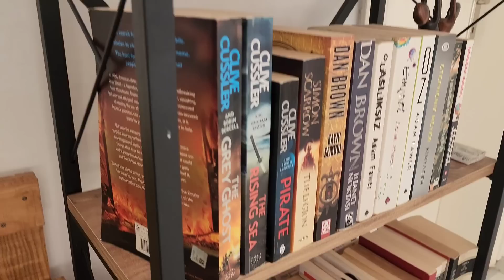Kendiniz olmaya karar verdiğiniz an güzelleşirsiniz.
ROTASIZ BARAN’IN HİKAYESİ
Ben bir gezginim. Hafta sonu geldiğinde sırt çantamı hazırlar, yüreğimin götürdüğü yere
giderim. Yeni yerler görür, yeni insanlar tanır ve hafta başında şehrin kalabalığına nefes almış
bir şekilde dönerim... demeyi çok isterdim. Ama ben gönüllü değil de zorunlu gezgin
olanlardanım.
Gezginliğim tam da doğduğum gün başlamış. Güney Doğu’nun unutulmuş bir kentinin ondan
da unutulmuş bir köşesinde... Annem ve babamın misafirlik için gittikleri bir köyde dünyaya
gelmişim. Benden sonraki, kendi evlerinde doğmuş, sekiz kardeşimden önce...
Bir yere ait olamamam, hiç bir yeri evim gibi hissedememem doğduğum günün hatırası olsa
gerek. Ancak asıl gezginliğim iş hayatına atıldığımda başladı. Çalışmaya dokuz yaşında
başladım ve çılgın bir iş gezgini oldum. Çobanlıktan çıraklığa, fırıncılıktan arabacılığa kadar
keşfetmediğim iş kalmadı.
En büyük gezi maceramı ise daha on yedimde evden kaçıp Akdeniz’in sıcak bir kentine
gitmekle yaşadım. Kısa zamanda hangi işi yaparak ayakta kalacağımı da anladım. Ben
gezecektim. Yanımda satmam için eşyalar olacaktı, sattıkça karnım doyacaktı ama gördükçe
ruhumun doyduğunu hissettim.
Böylece yıllar geçti. Ülkenin hemen hemen tüm şehirlerini rotasız dolaştım. Ne kendimi ait
hissettiğim bir yerim ne de ailem oldu. Ama mutlu, umutlu bir adam olmayı da öğrendim.
Ancak bitmedi...İnsan var oldukça da bitmiyor hayalleri. Rotasızlığa alışmış ruhum yerinde
duramıyor, hep gitmek istediği bir yerler var... önce bir yol arkadaşım, yoldaşım olsun
istedim. Rota, can dostum... Rota nevi şahsına münhasır bir kedi. Onu ilk gördüğüm an öyle
bir enerji aldım ki o zamana kadar bir kedinin uzun yolculuğa çıkabileceği fikrini bile
düşünmemiştir. Bakışları, duruşu, yürüyüşü, kararlı ve umursamaz halleri.. her şeyi ile
aradığım arkadaş bu dedirtti.
Rotayla birlikte yol serüvenlerimize küçük vosvosumuzla başlamıştık. Sonra da yeşil
minibüsümüz Tırtıl bize eşlik etmişti uzun süre. Gezip görme hayallerimiz büyüdükçe,
yollarımız uzadıkça bize eşlik eden evimiz de büyüyordu anlayacağınız. Şimdi ise hem bir ev
hem de kafe olarak tasarlanan otobüsümüz, Rotabüs bizimle.
Bir gün kendi hayalinizi yaşarsınız, hayatınıza renk katarsınız ve insanlar buna hayran kalır.
Sanırım dünyaya bırakacağım şey de bu; tasarladığım bir ev, araç, kafe, yaşam... her şeyin
sığdığı, bir arada olduğu ve seyahat eden bir hayat.
Birilerinin hayalini körüklemek, seyahat eden hayatları sevdirmek, her seferinde büyük bir
heyecanla bu süreci paylaşmak... tekerlek üzerindeki hayatımızı en detaylı şekilde
anlatacağım videoları bu kanalda yayınlayacağım artık. Bizim için yeni bir macera. Katkılarınız
için şimdiden minnettarım.
Sevgilerimle .